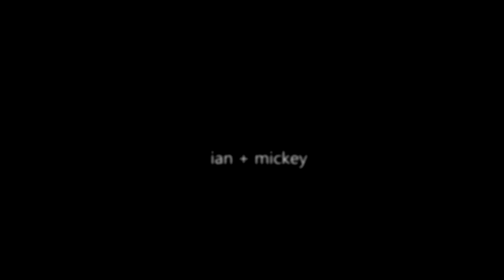talk | ian + mickey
I don't think I am ever going to vid anything relatively happy for these two because they just lend themselves to melancholy.